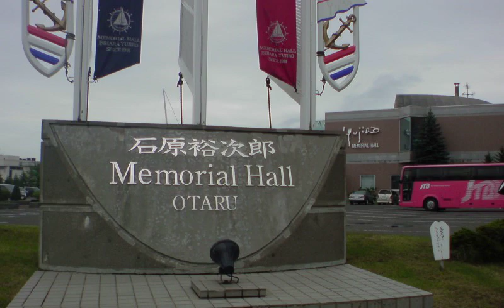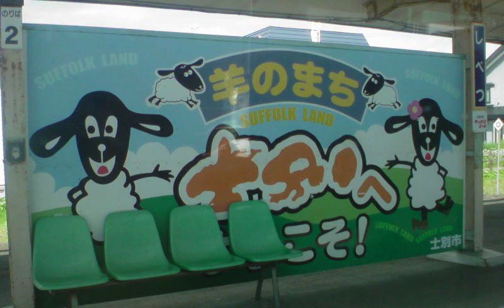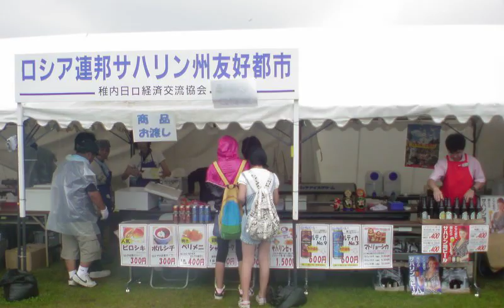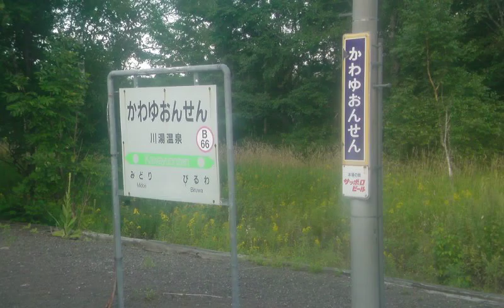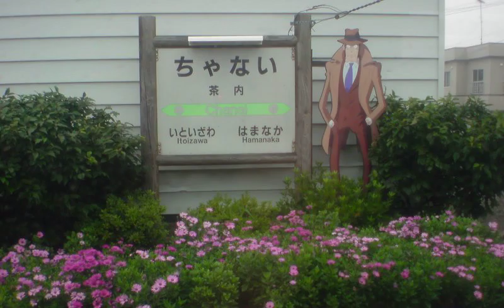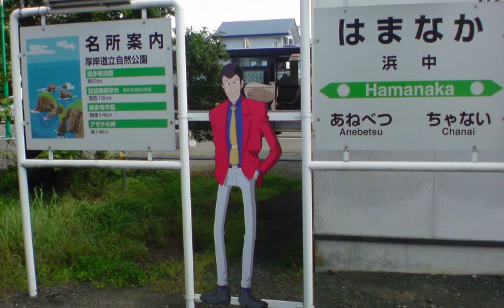北海道写真総集編10-12年8月：札幌～旭川～函館～稚内～網走～釧路～室蘭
tube 2010.08_11.08_12.08 - Hokkaido 北海道写真総集編2010-12年8月：札幌～旭川・旭山動物園～函館（朝市と夜景）～稚内・礼文島～網走・知床～釧路（湿原・弟子屈・摩周湖・阿寒湖・根室）～室蘭・登別温泉